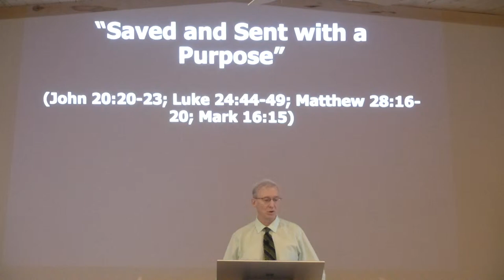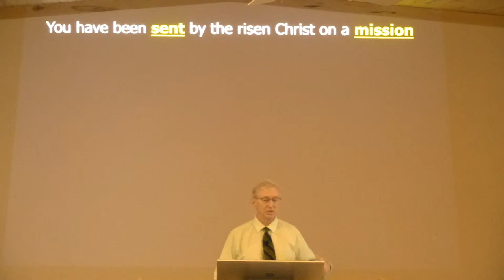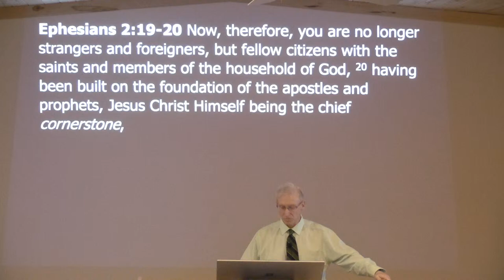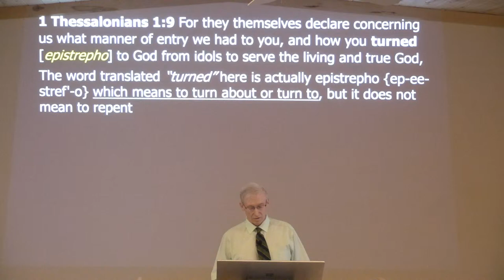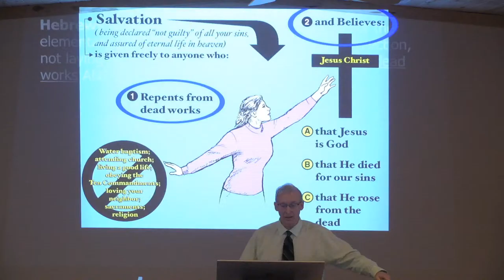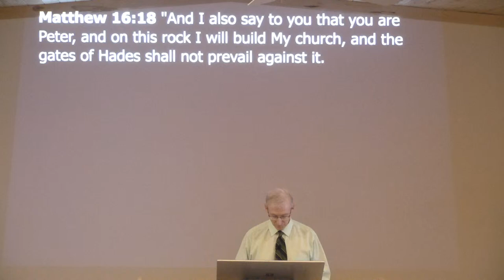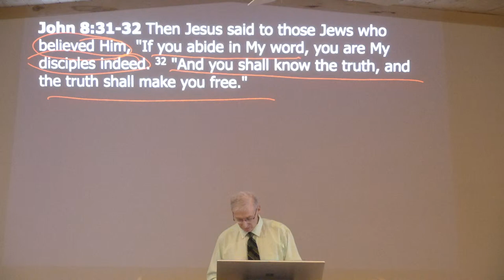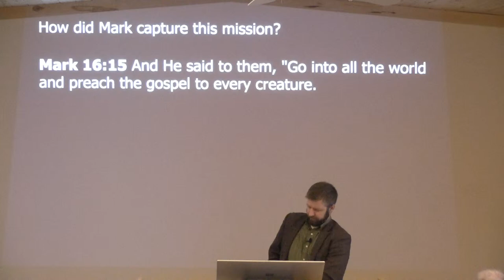Saved and Sent with a Purpose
Series: Life of Christ #182
Passage: John 20:20-23; Luke 24:44-49; Matthew 28:16-20; Mark 16:15
Speaker: Shawn Laughlin
Date: 02.04.24